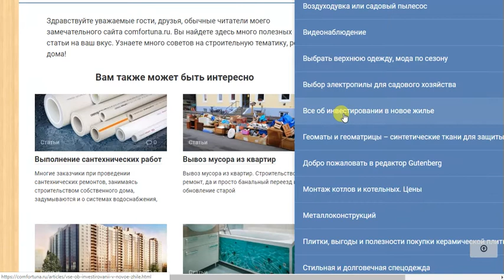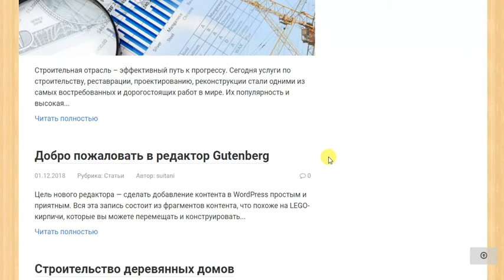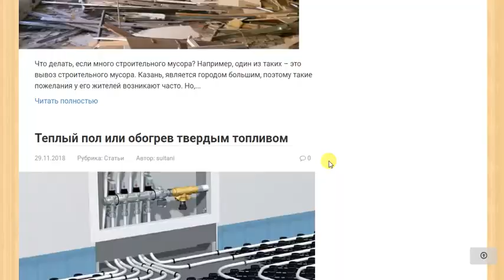Ремонт дома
Ремонт дома На сайте представлено большое количество статей на строительную тематику, а так же ремонта дома и квартир